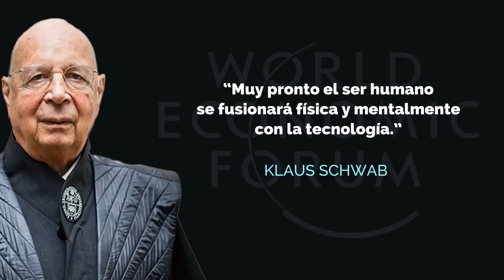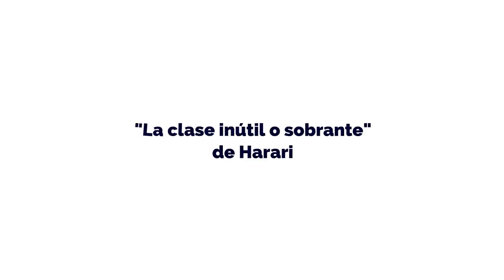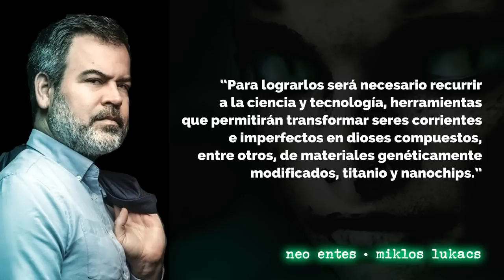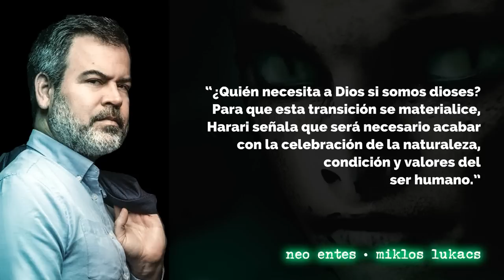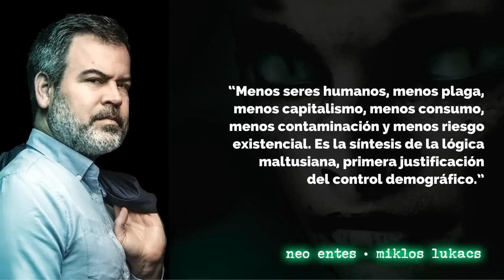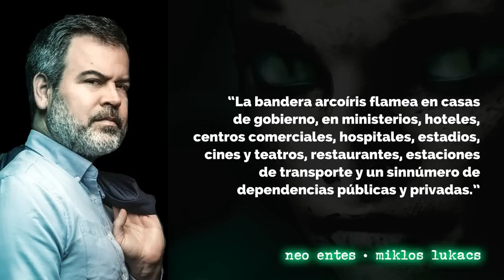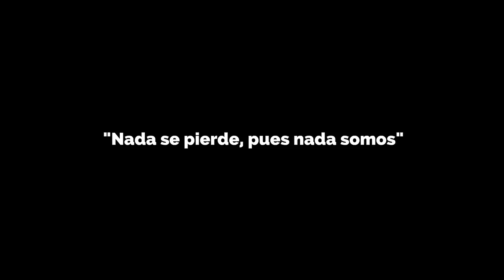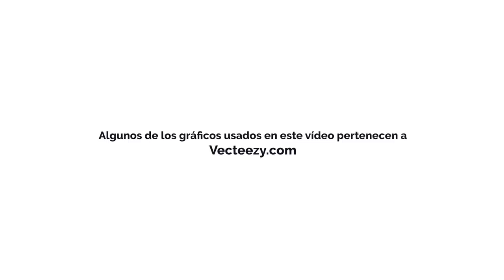La FUSIÓN hombre-máquina, la agenda transhumanista y la distópica sociedad que viene | NEO ENTES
El transhumanismo es un híbrido entre religión, filosofía, ciencia y tecnología que busca “elevar” la naturaleza y condición humana mediante la creación de un superhombre mejorado con tecnologías como la inteligencia artificial, biotecnología, nanotecnología, robótica y ciencia de materiales.

En este vídeo presento las claves del fantástico libro “Neo entes” de @MiklosLukacs en el que nos muestra la oscura agenda detrás de este radical cambio antropológico.

📙  // COMPRA EL LIBRO "NEO ENTES" DE MIKLOS LUKACS EN AMAZON //

👉🏻// ÚNETE A MI COMUNIDAD PRIVADA DE APOYO //
Al unirte recibes recompensas exlusivas como vídeos animados inéditos, directos privados y tu nombre en todos los vídeos.

📙  MI LIBRO "LAS CUATRO PUERTAS"
► EBOOK:
► LIBRO FÍSICO:
Por el momento, el libro físico solo está disponible en las principales librerías de México y Centroamérica. La publicación en otros países no está confirmada. La editorial decidirá, no depende de mí.

*** Si alguno de los enlaces no funciona, busca el título del libro directamente en tu plataforma favorita (Amazon, Google, Apple, etc).

// ATTRIBUTION //
Algunos de los gráficos usados en este vídeo son propiedad de Vecteezy.com